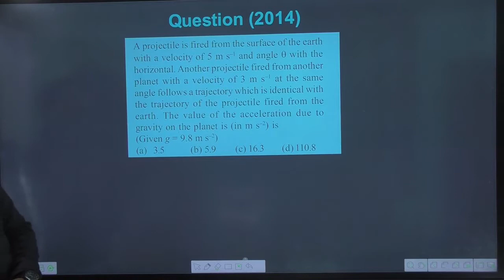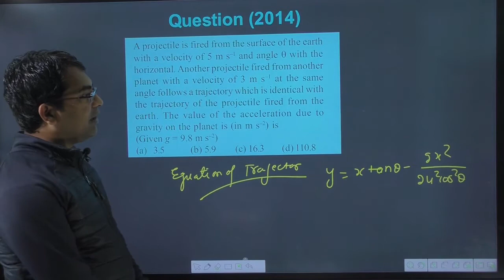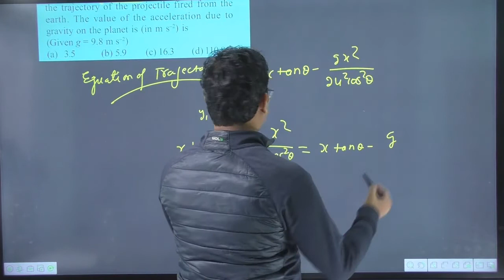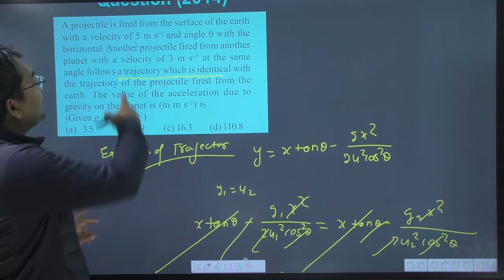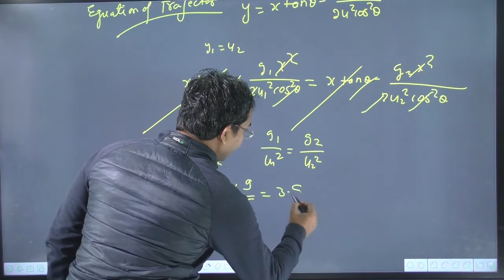A projectile is fired from the surface of the earth with a velocity of 5 m s–1 and angle with the